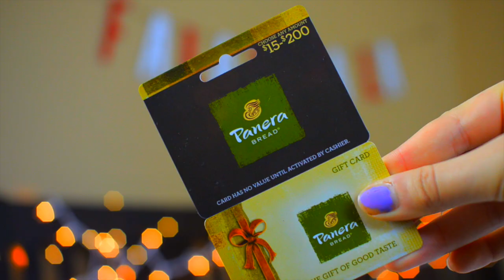What I Got For Christmas 2015 | Lookbook! Nichole Jacklyne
Hi guys!! SO this videos is so different from a usual haul video and I hope you enjoy it!! :) SORRY ITS LATE

READ DESCRIPTION BEFORE ASKING ANYTHING ♥

♥ Snapchat➜ nicholesloan
♥ Vine➜ @nicholesloan
Vlogging Camera: Canon
Camera I Use: Nikon D5100
Lens: 30 mm 1.4x Sigma Lens